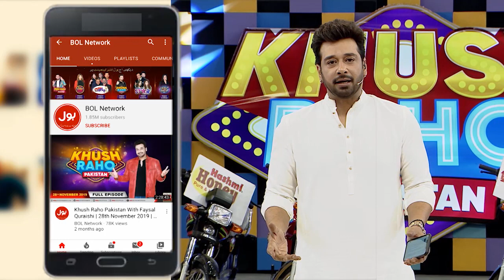Asad Flirting With Dr Madiha | Faysal Quraishi | Khush Raho Pakistan | Instagramers Vs TickTockers